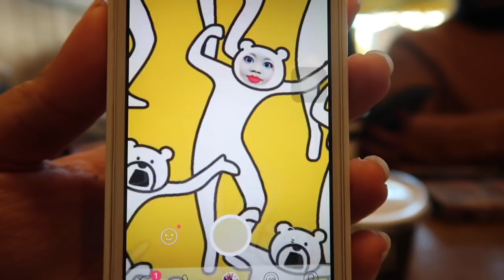PADDINGTON 2 PREMIERE | VLOG | Andini Ria ♡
Spontaneous decision to do the Paddington 2 premiere results in a spontaneous vlog!

SONG ♡
Don't Stop Us Dancing by IAMX